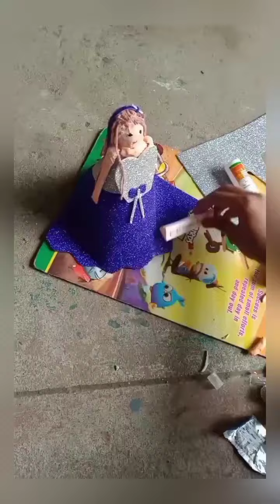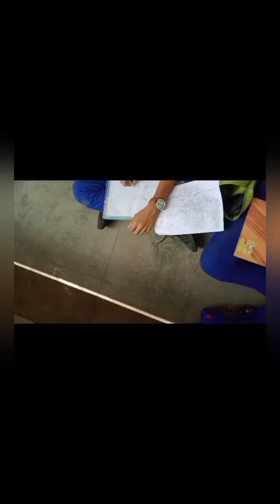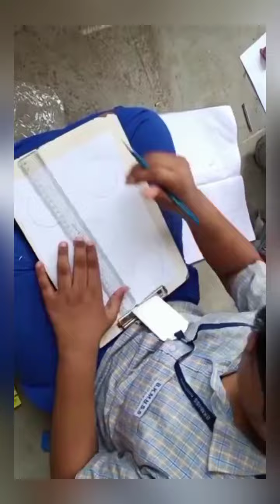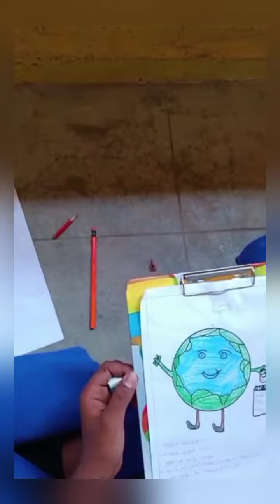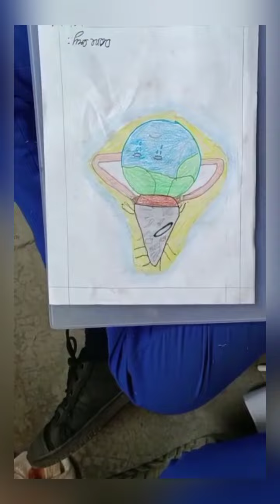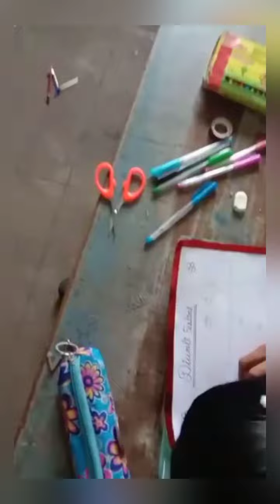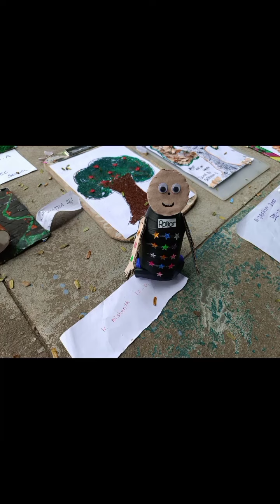Children's Day Celebration (2022)